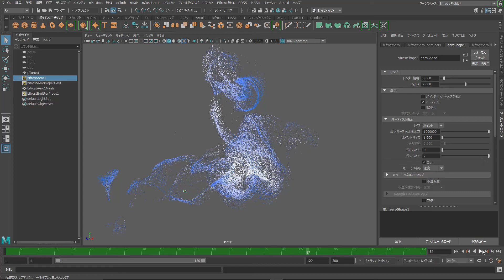Bifrostはじめました 第1回：Bifrost Aeroの基本 2